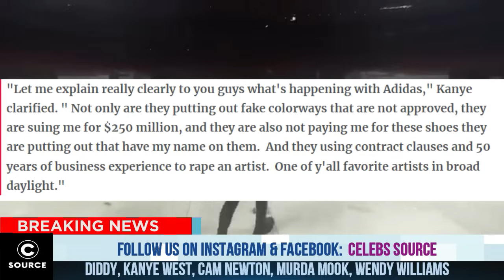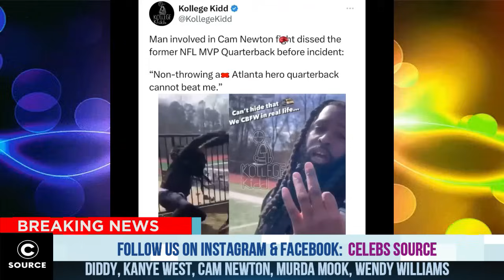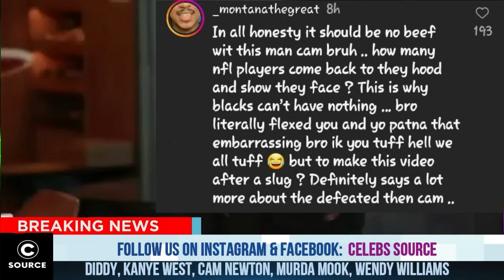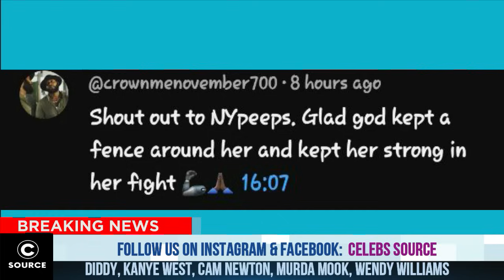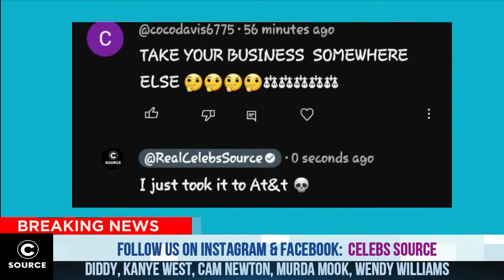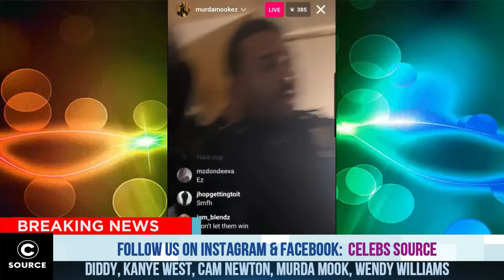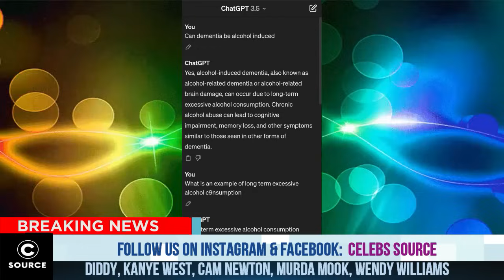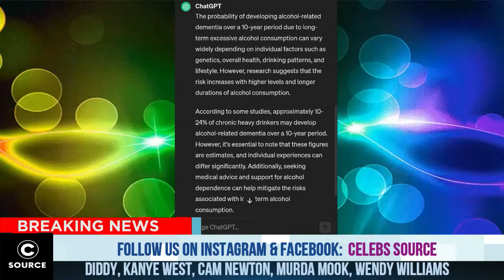Diddy’s RESPONSIBLE For What?? 😱 Wendy Williams On The Verge Of LOSING It All, Kanye West And MORE